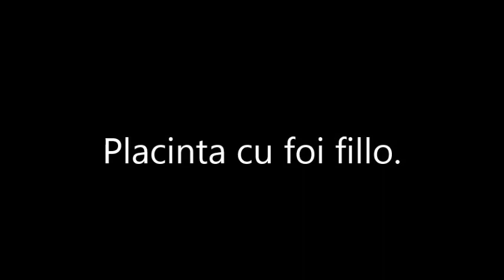Placinta din foi fillo. In bucataria Sabinei.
Placinta cu foi fillo, foarte usoara si super buna. in 5 min e pusa la cuptor. @inbucatariasabinei6060  Puteti inlocui maioneza cu lapte la dorinta, dar va asigur ca va avea alt gust, cu maioneza e cea mai gustoasa, din propria experienta.